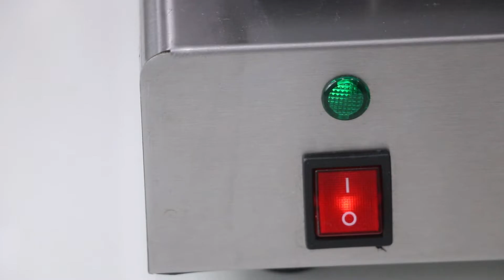Gofrownica gofry na patyku deser przekąski wafle FY-2208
Profesjonalna komercyjna gofrownica do gofrów na patyku :)
Wspaniały dodatek do każdej kuchni, jadłodajni, kawiarni i hotelowych barów śniadaniowych.
Potężna i wydajna, wyposażony we wszystkie niezbędne funkcje, aby szybko przygotować pyszne gofry!

Korpus ze stali nierdzewnej
Gruby materiał, antykorozyjny, solidny i trwały - uniknie niepotrzebnych uszkodzeń podczas dostawy;

3-warstwowa powłoka nieprzywierająca

Używając 3-warstwowej powłoki zapobiegającej przywieraniu i aluminiowej płyty, korzystasz z idealnego pieczenia i szybkiego podgrzewania, co ułatwia zdecydowanie czyszczenie.

Regulacja temperatury: od 50 do 300 stopni Celcjusza
możesz łatwo dostosować temperaturę do swoich potrzeb i oczekiwań

Zegar dźwiękowy
Dzięki dźwiękowemu minutnikowi możesz ustawić gofrownicę na maksymalnie 5 minut i odejść, aby wykonać inne zadania. Sygnał dźwiękowy kiedy gofry będą gotowe.

Uchwyt:
Wykonany z materiału ze stali nierdzewnej, trwały, wygodny w użytkowaniu.